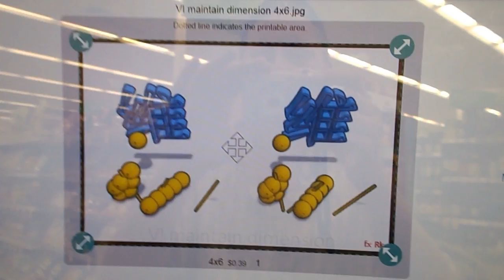Visual Vitamin introduced into the W.W.W. (8/30/2016)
Prescription:  (VI) Stereoscopic Visual Vitamin ~ Escort Service